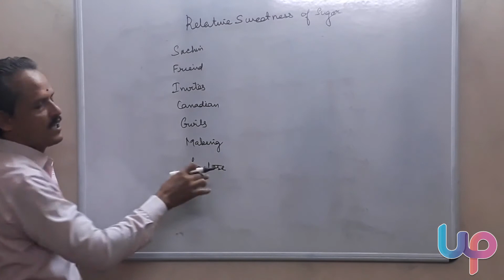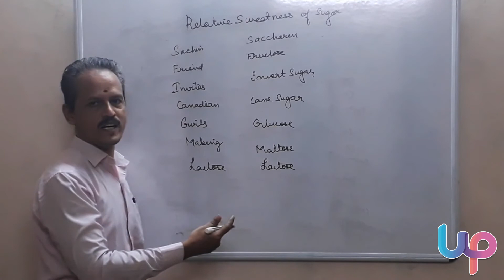Trick - 2 - Relative Sweetness of Sugar (Tamil) - T.R.Srinivasan | Biomolecules | Cracking JEE/NEET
Here we go with some tricks to crack important topics of JEE/NEET. Learn with UpLearn.

This video comprises of a trick how to crack the Relative Sweetness of Sugar. We give you some tricks and ideas to make it simple. Enjoy learning...